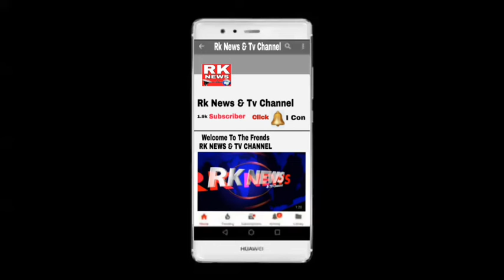RK NEWS TODAY AIMIM MLA CANDIDATE CHARMINER MUMTAZ AHMED KHAN DOOR TO DOOR CAMPAINGIN MOGHAL PURA TO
TODAY AIMIM MLA CANDIDATE CHARMINER MUMTAZ AHMED KHAN DOOR TO DOOR CAMPAINGIN MOGHAL PURA TO VOLTA HOTEL